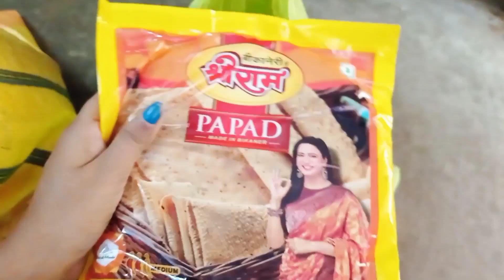বাড়িতে লোকনাথ বাবার পুজোর তোরজোড় শুরু 😍 গরমে সিঙ্গারা খেয়ে আমার পেটের অবস্থা খারাপ হয়ে গেলো😣